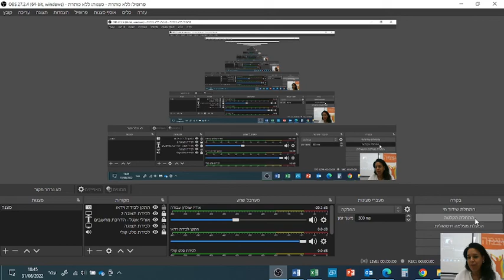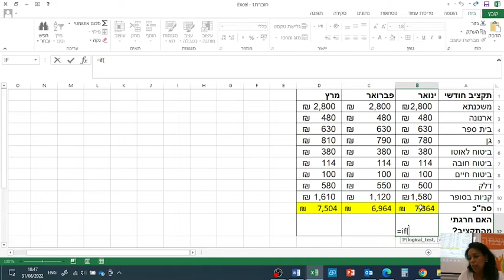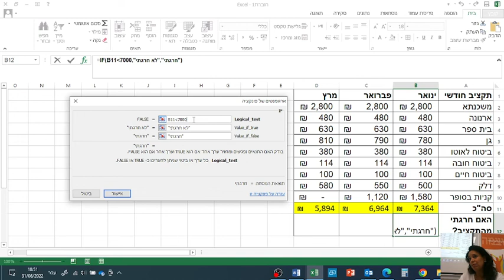אשת חייל חדרה EXCEL אקסל פונקציית IF וגלישת טקסט